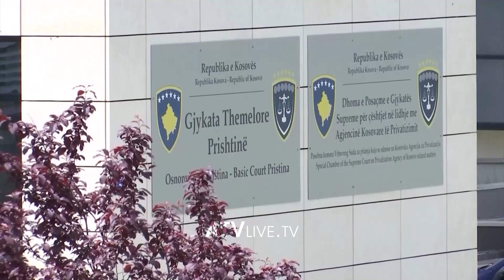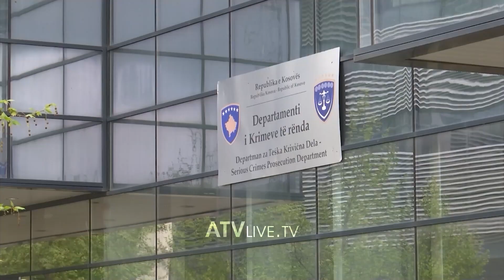Gjykata e kthen për përmirësim aktakuzën për masakrën e Mejës dhe rajonin e Rekës së keqe